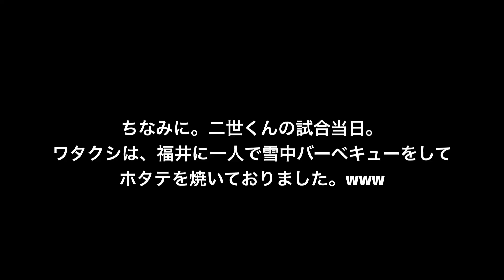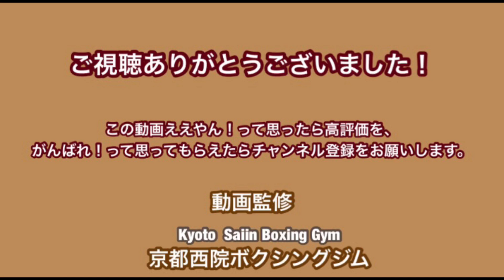櫻井二世！パンチを信じてキックボクシングの試合に挑戦！（いきなりのフックの当て方について）